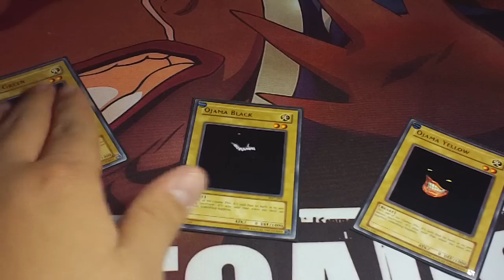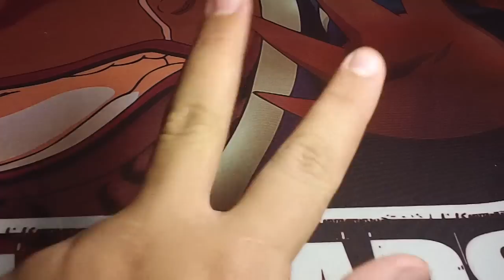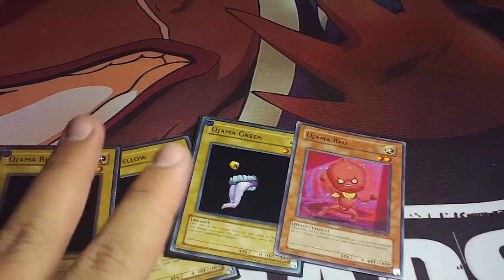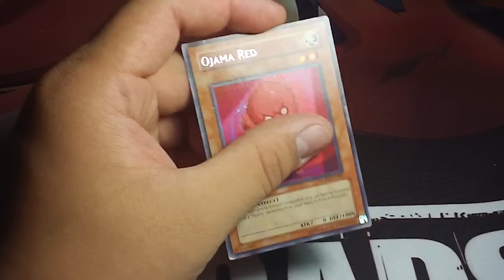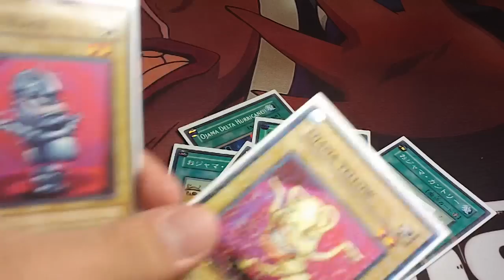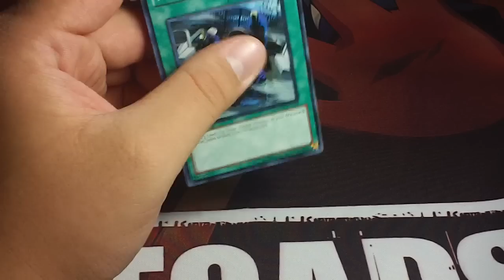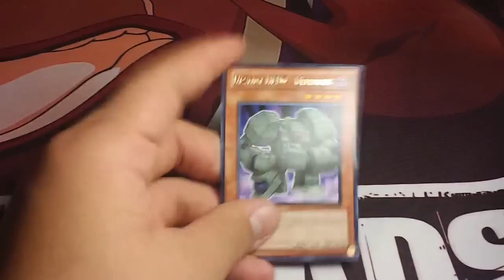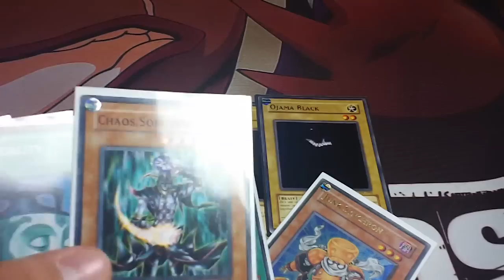Perfecting the Ojama, What not to play in ojama (season 2) episode 7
this is a video show all my ojama players what not to play in the deck and what to play. I hope you like this video and have fun

THANKS LIKE THE VIDEO IF YOU LIKE IT THANKS

Links
Perfecting the Ojama Season

This is my facebook page in this page you see what is coming up next in this channel and what is happing in my world. So check it out if you want to THANKS.

if you want to play me on DN just hit me up and we can play also all the deck I show in my channel you can play against them so yeah, oh and THANKS.

* Duelingnetwork
(sharkeatyellow) my Youtube name